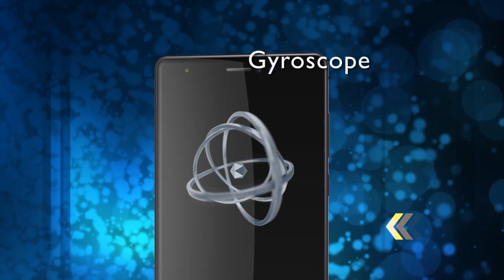NUU mobile - M3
NUU mobile - M3 Maximize Your Happiness